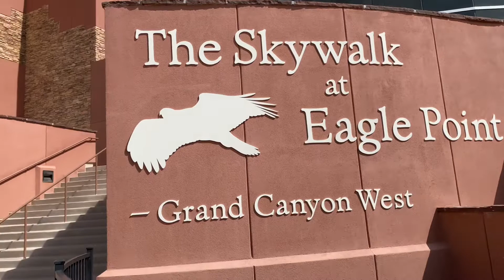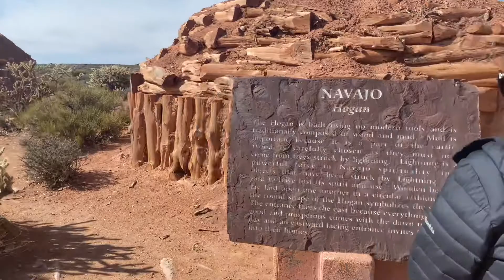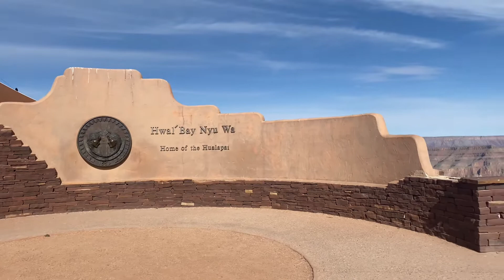Coj mej moog saib Grand Canyon Skywalk nyob Arizona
Watch this video and you’ll fall in love the Grand Canyon Skywalk.